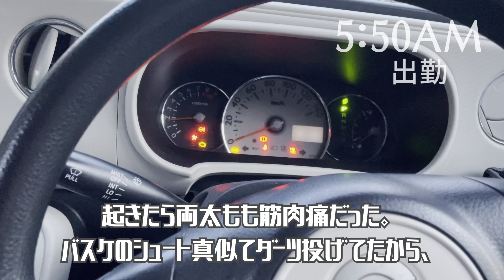ハットトリック50回にかかる時間を計測【ダーツ🎯】